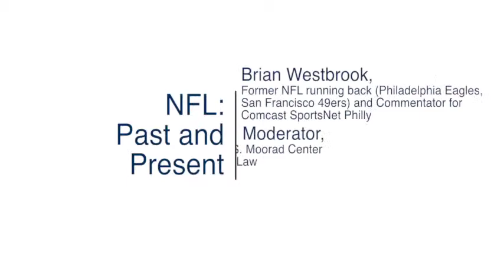NFL: Past and Present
David Dunn, CEO, Athletes First
Warrick Dunn, former NFL running back and Limited Partner Owner, Atlanta Falcons
Jane McManus, NFL Columnist, ESPN
Dick Vermeil, Former NFL Head Coach (St. Louis Rams, Kansas City Chiefs, Philadelphia Eagles)
Brian Westbrook '01 VSB, former NFL running back (Philadelphia Eagles, San Francisco 49ers) and Commentator for Comcast SportsNet Philly